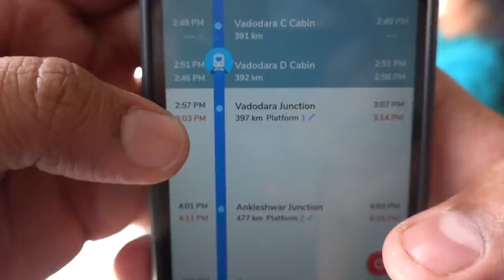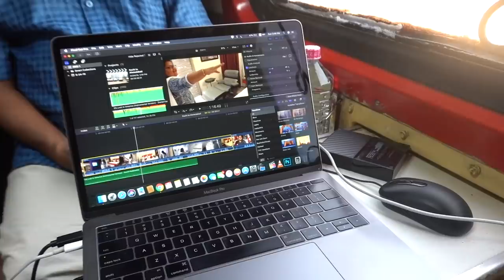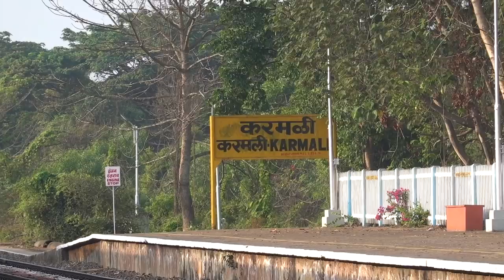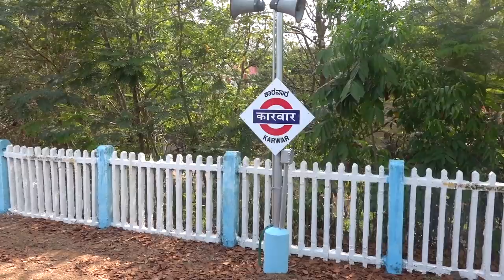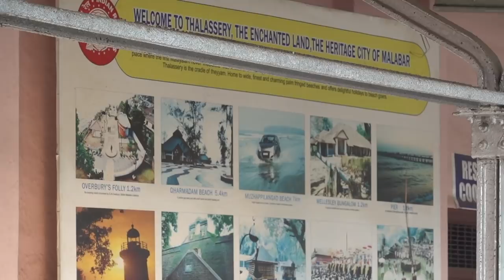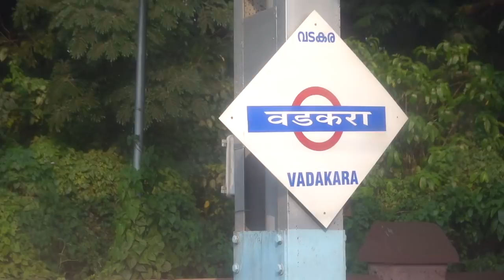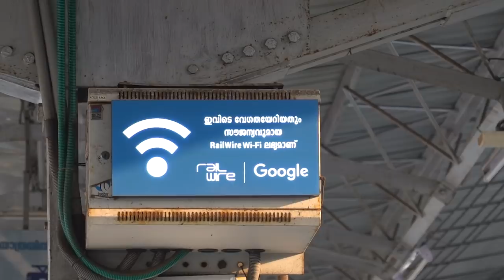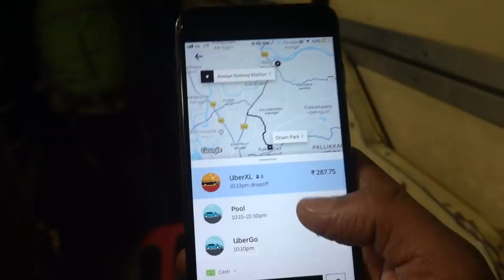Bhavnagar Kochuveli Express Second Class AC Journey Vlog #527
ഭാവ്നഗർ കൊച്ചുവേളി എക്സ്പ്രസിലെ 2 ക്ലാസ് എ സി എക്സ്പീരിയൻസ്. പാൻട്രി പോലും ഇല്ലാത്ത ട്രെയിനിൽ 2 ദിവസത്തെ യാത്ര വഡോദരയിൽ നിന്നും എറണാകുളത്തേക്ക്. നിങ്ങളുടെ ട്രെയിൻ യാത്രാ അനുഭവങ്ങൾ ഷെയർ ചെയ്യൂ.